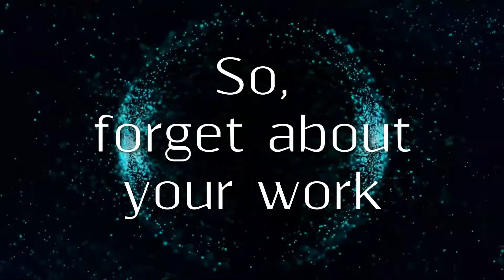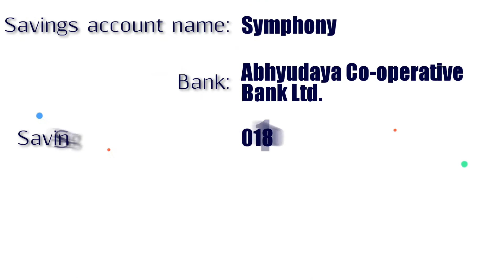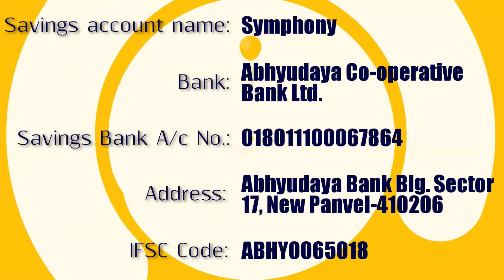RID3131 SYMPHONY Conference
Rotary International District3131 welcomes you to the mega district conference... The SYMPHONY... Arranged by the makers of INDRADHANU...